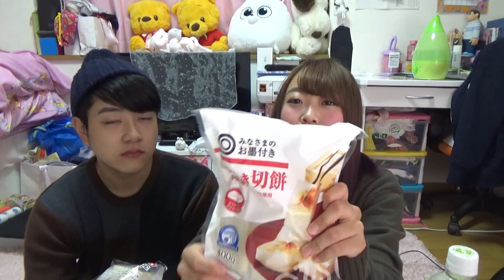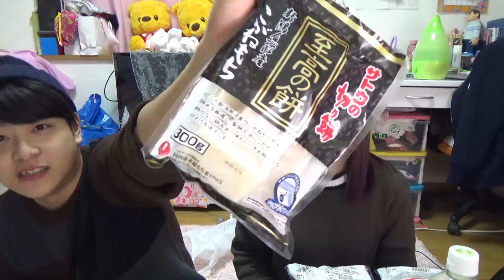利きお餅♡【月一恒例企画】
商品紹介や、アプリレビューだけでなく、メイクや髪型アレンジなど
 ビューティー系の動画もあげています！
あ、あとコメントも…ww

Hi my name is Yui Hinata!
 I am a Japanese girl who uploads random videos of
 myself doing stupid stuff, introducing new products and apps, and more.
 I also upload make up, fashion, hair style, and other beauty related videos.